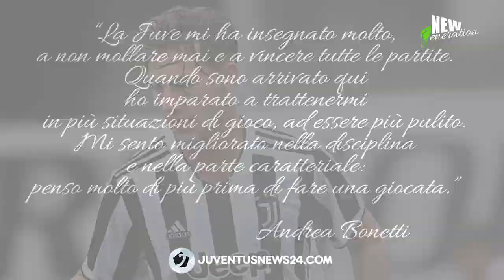Chi è ANDREA BONETTI: la mentalità vincente del centrocampista bianconero - "New Generation"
Le 5 curiosità di Andrea Bonetti, centrocampista classe 2003 della Juventus Primavera. Dagli inizi nell'interland torinese fino all'arrivo in bianconero, e la consacrazione in under 15.
Tanti gol e una mentalità vincente, e il mito da Ibrahimovic.

Nuova stagione, nuovi talenti da scoprire. Torna come ogni lunedì l'appuntamento settimanale di Juventusnews24 con la rubrica New Generation, in cui vengono raccontati i migliori calciatori del settore giovanile bianconero.